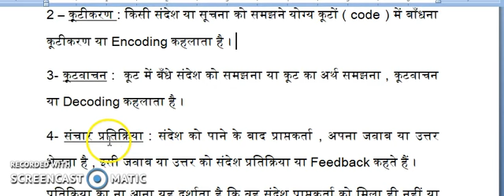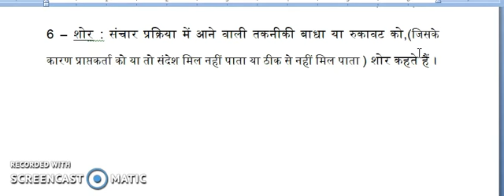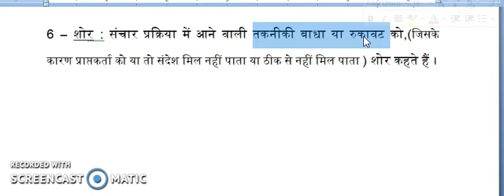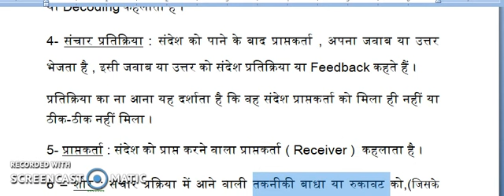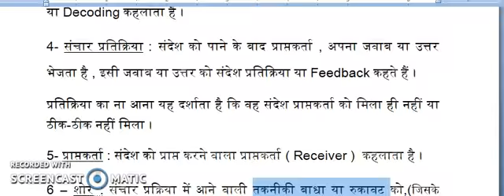उप विषय : संचार प्रक्रिया ( पुनरावृत्ति ) / विषय : हिंदी आधार एवं हिंदी ऐच्छिक / कक्षा : 11 अ ब स द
उप विषय : संचार प्रक्रिया  ( पुनरावृत्ति ) / विषय : हिंदी आधार एवं हिंदी ऐच्छिक / कक्षा : 11 अ ब स द तथा 12 अ ब स द  दिनांक : 11/09/2020 /द्वारा : संजीव कुमार